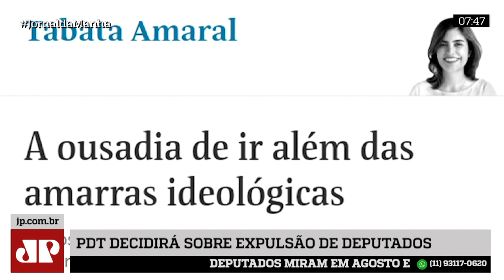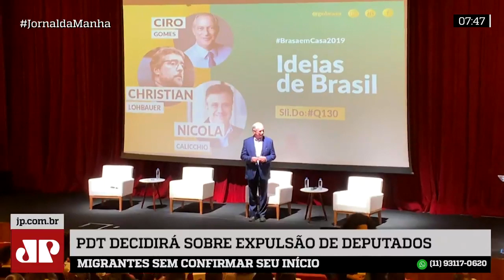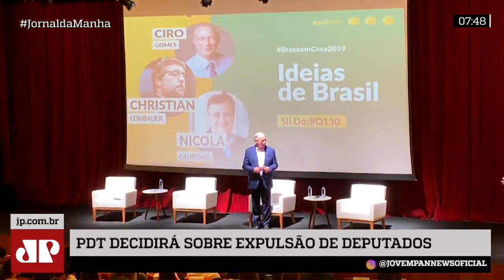Tabata Amaral alfineta Ciro e diz que muitas siglas já não representam a sociedade